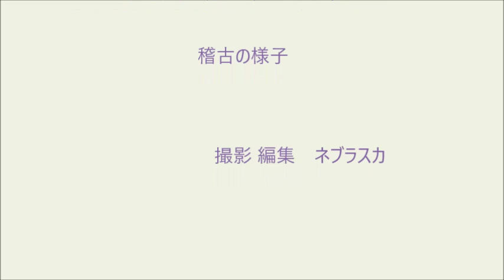160723大中小11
２０１６年 ０７月 ２３日（土曜）
大中小学校体育館 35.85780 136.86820
160723大中小11